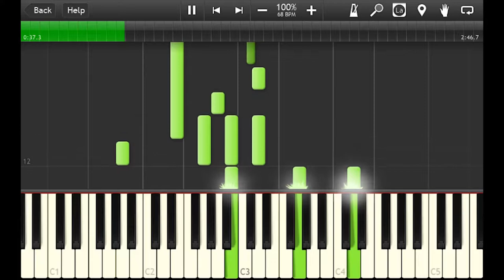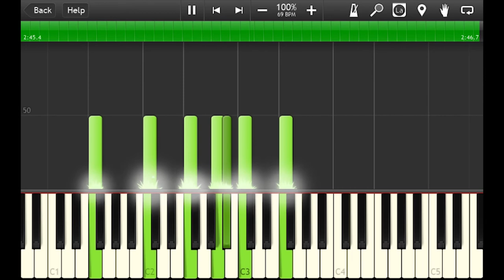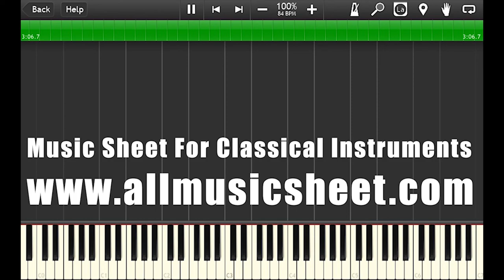Na YoonKwon _ 나였으면 (If It Were Me) - Piano Accompaniment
Hello,